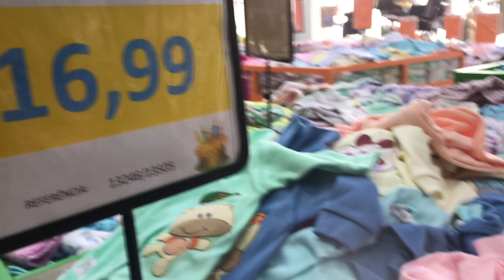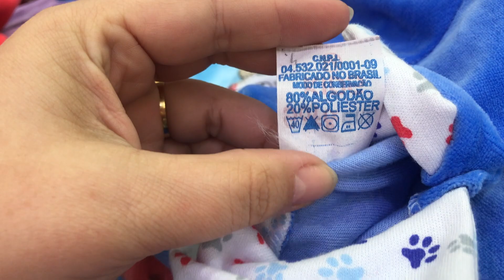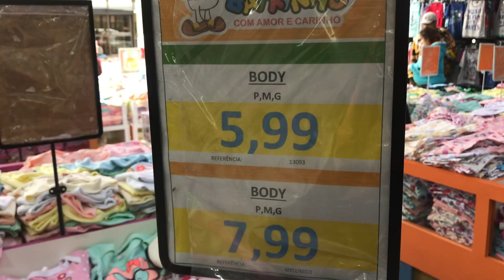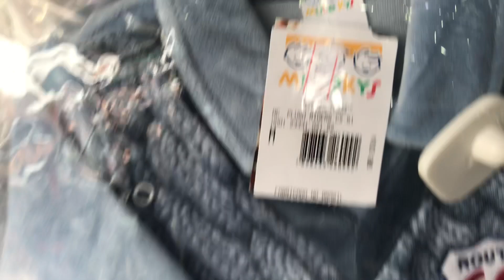Enxoval do Bebê 2019: Lojão do Baixinho (parte I)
Enxoval do Bebê 2019: Lojão do Baixinho - Roupas para bebês e crianças - tudo para seu enxoval de bebê.
Aonde fazer o seu enxoval do bebê? visite o Lojão do Baixinho, acho que você vai amar :)

Confira a unidade mais próxima de você:

Enxoval de Bebê 2020 em Guarulhos - Unidade I:
Rua Sete de Setembro, número 298

Enxoval de Bebê 2020 em Guarulhos - Unidade II:
Rua Juscelino Jubitschek de Oliveira, número 3270

Enxoval de Bebê 2020 em Mogi das Cruzes
Rua Doutor DeodatoWertheimer, número 1709

Enxoval de Bebê 2020 em Santo André
Avenida Senador Fláquer, número 59

Enxoval de Bebê 2020 em São Bernardo do Campo
Rua Marechal Deodoro, número 507/509

Enxoval de Bebê 2020 em Mauá:
Rua Barão de Mauá, número 787

Enxoval de Bebê 2020 em Suzano:
Rua General Francisco Glicério, número 696

Enxoval de Bebê 2020 em São Matheus
Avenida Mateo Bei, número 3397 A

Enxoval de Bebê 2020 em Penha:
Rua Capitão João Cesário, número 121

Enxoval de Bebê 2020 em São Miguel Paulista:
Avenida Marechal Tito, número 916

Enxoval de Bebê 2020 em Itaquequecetuba:
Praça Padre João Alvares, número 93

Enxoval de Bebê 2020 em Itaquera:
Rua Padre Viegas de Menezes, número 465

Enxoval de Bebê 2020 em São Miguel Paulista 02:
Rua Arlindo Colaço, número 496

Enxoval de Bebê 2020 em Brasilândia:
Rua Parapuã, número 1771

Com amor,
Manú Sousa